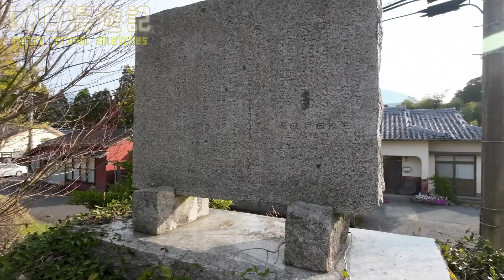霧島東（きりしまひがし）中学校跡をめぐる【霧島町立･霧島村立･東襲山村立･田口村立】鹿児島県霧島市の閉校･廃校になった学校